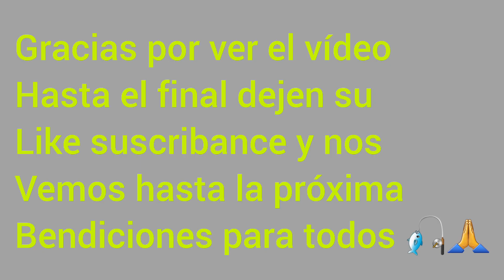Día de pesca con muchas capturas de guapotes 🎣/#39 🙏